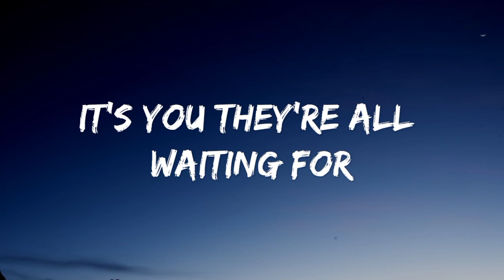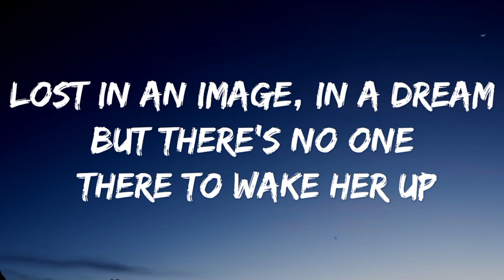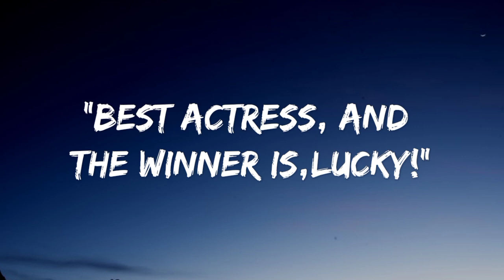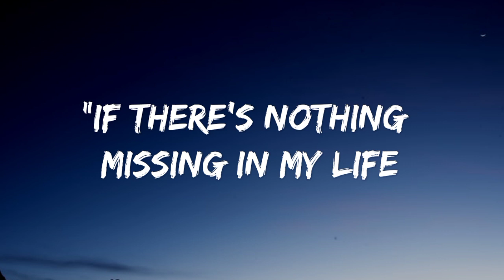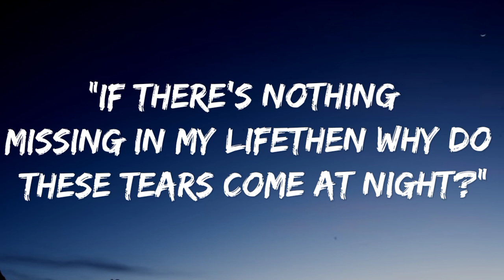Britney Spears - Lucky (Lyrics)